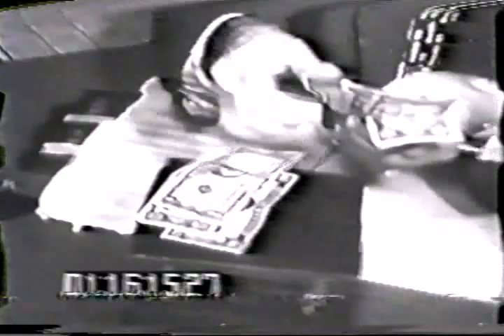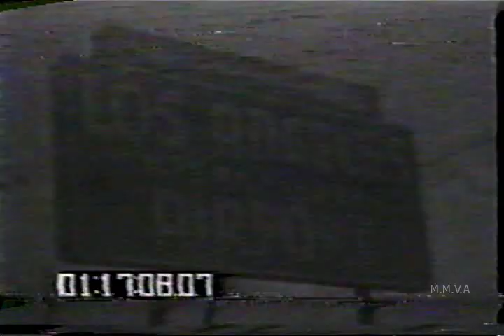Rare/Raw Marilyn Monroe Footage - My Compilation Film collection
Not great quality footage but well worth having if your a Marilyn fan and collector